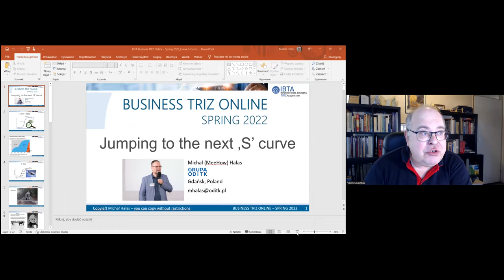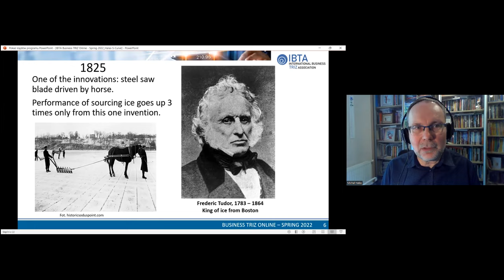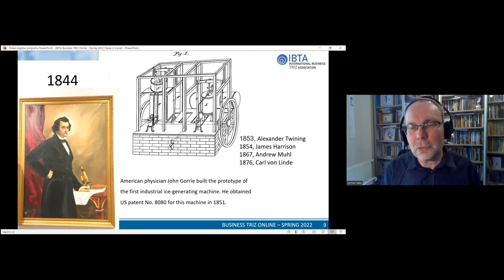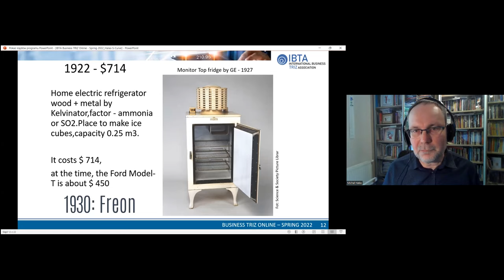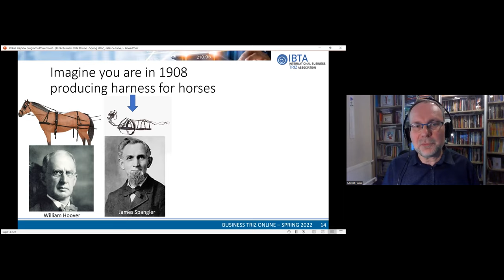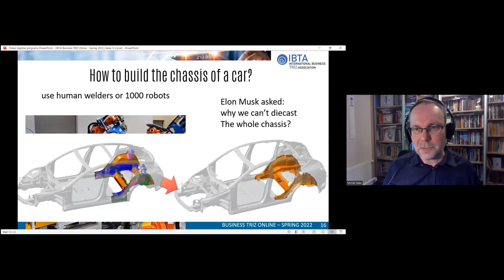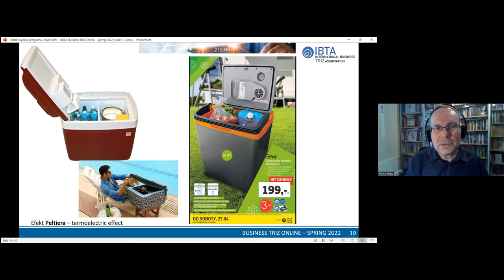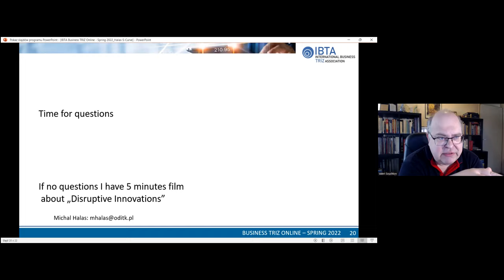IBTA Spring 2022. Michał Hałas. Jumping to the next S curve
IBTA Spring 2022 Conference.
Michał Hałas. Jumping to the next S curve
@ IBTA Spring 2022 Conference "Business TRIZ Online".